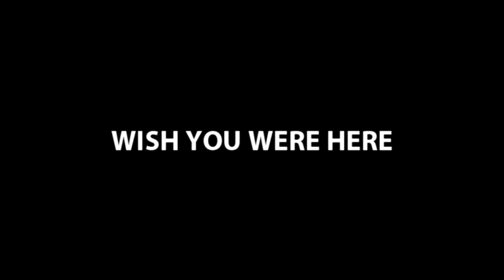Incubus - Wish You Were Here (Live in Chile 2010) HD-SBA-MULTICAM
Multicam. 2 Cameras.

SB Audio via @renmanagement
Video/Audio via fans with hd cameras

"Concert for the Miners"
Teatro la Cupula, Santiago.
Oct, 8th. 2010.
Chile